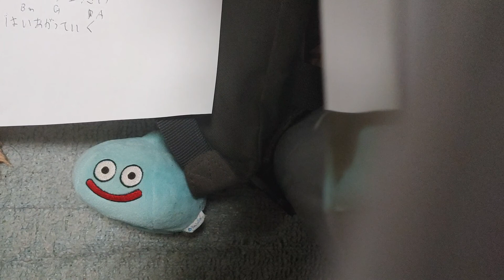光ってる (再録ver) オコト オリジナル曲 ギター弾き語り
前回の光ってるの動画のとき、うまく歌えず、地声で歌っていたので。今回、急きょ再録音しました。
加速するようなロックンロールの希望のような歌だと思います。

１日に2曲の投稿は久しぶりです。